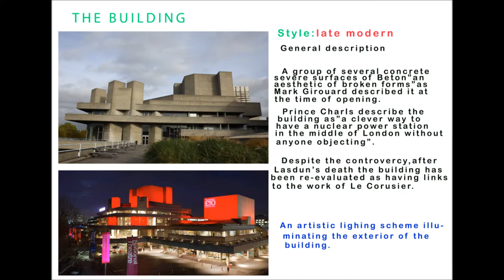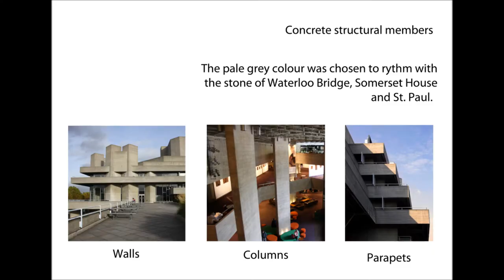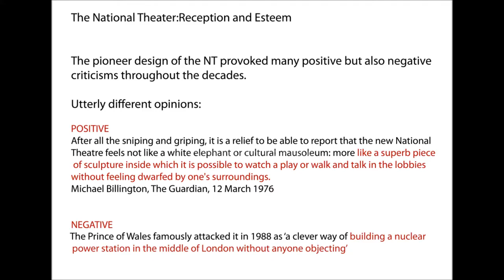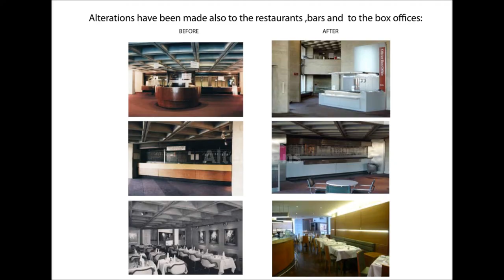Group22-National Theatre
Architecture & Construction - University of Greenwich
Theory of Site & City

Group 22 - 3 minute Video Presentation of the NATIONAL THEATRE in LONDON by Architect Denys Lasdun

Christina Petrou - Gregory Galerakis - Konstantina Balomenaki - Maria Flor Vazquez - Veysel Karkin